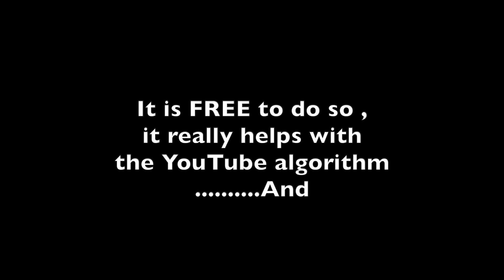Land Rover Defender TD5 R380 Gearbox and LT230 TransferBox Removal Part 2.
This is how i dealt with my

it really helps boost my channnel and encourages me to Upload more content.
Bye!